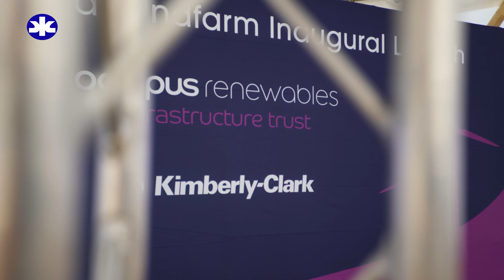Opening of Kimberly-Clark Cumberhead Wind Farm in Scotland